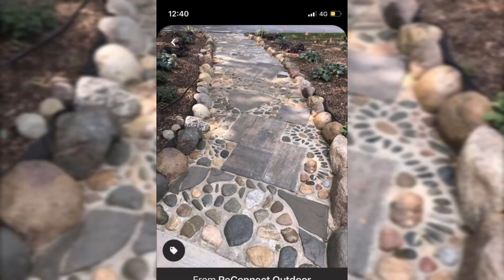Transform Your Garden with Stunning Pathway Ideas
Here are some ideas for garden pathways:

    Stone walkways: using natural stones or pavers to create a pathway that blends in with the garden.

    Brick paths: laying bricks in a decorative pattern to create a sturdy and traditional pathway.

    Gravel paths: spreading gravel over a pathway to create a natural and rustic look.

    Wood chip paths: laying down wood chips to create a soft and natural pathway that is easy on the feet.

    Concrete walkways: using concrete to create a modern and low-maintenance pathway that is easy to clean.

    Stepping stones: placing large flat stones in a path through the garden to create a whimsical and natural look.

    Mosaic paths: using colorful tiles or stones to create a unique and eye-catching pathway.

No matter what type of pathway you choose, be sure to plan and design it in a way that complements your garden's style and layout.